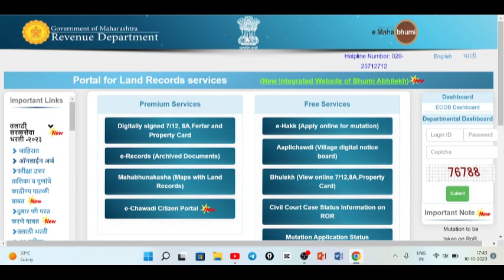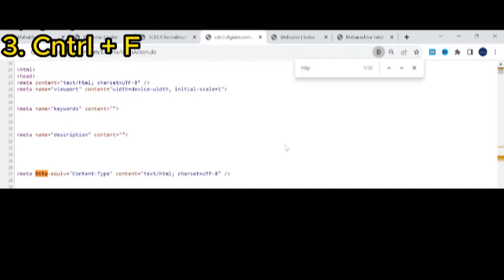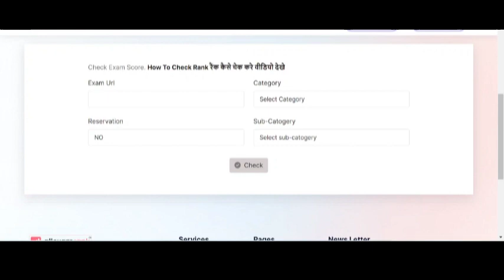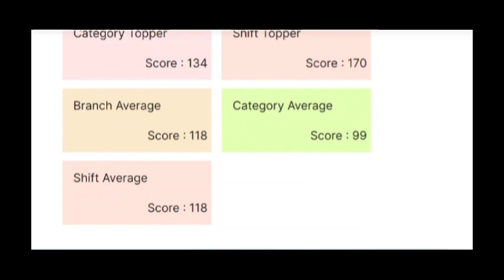Normalisation नंतर चेक करा आपला स्कोर